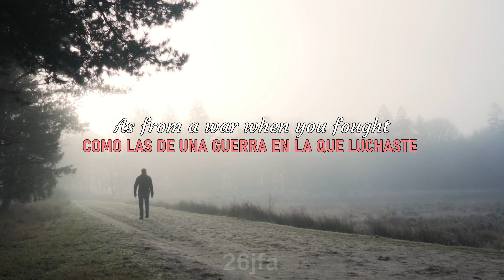Mt. Desolation - All Well I Trust (Lyrics) (Sub. Español)